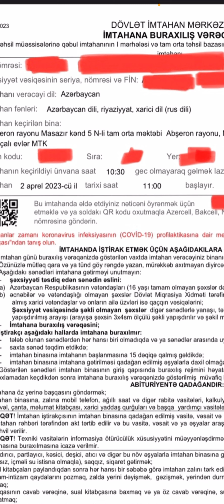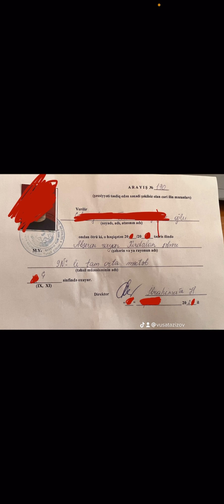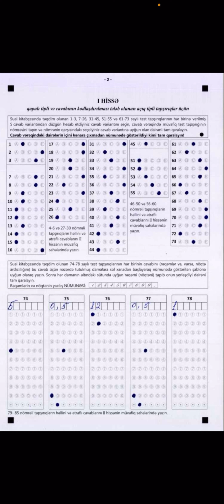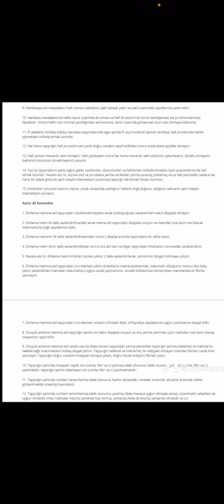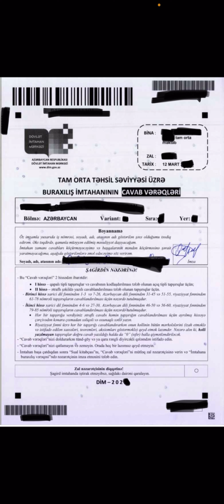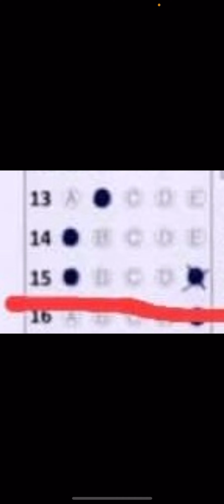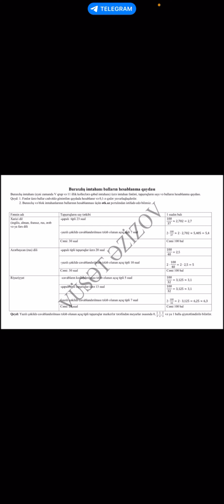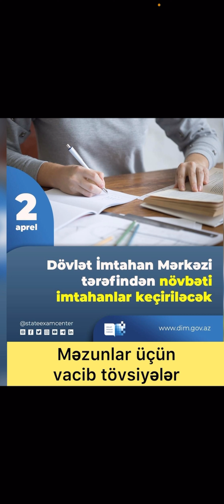2 aprel 2023-cü il əvvəlki illərin məzunları üçün tövsiyələr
Dövlət İmtahan Mərkəzi tərəfindən 2023-cü il aprelin 2-də :

1. Əvvəlki illərin məzunları üçün qəbul imtahanının I mərhələsi, V ixtisas qrupu üzrə ali təhsil müəssisələrinə və 11 illik təhsil bazasında kolleclərə qəbul imtahanı;

2. Müsabiqədə buraxılış imtahanında verdiyi xarici dildən fərqli dil üzrə iştirak etmək istəyən cari ilin məzunları üçün əlavə xarici dil imtahanı;

3. Qəbul imtahanını buraxılış imtahanında verdiyi dildən fərqli dil üzrə vermək istəyən cari ilin məzunları üçün əlavə tədris dili imtahanı;

4. Mart ayında keçirilmiş buraxılış imtahanlarında müxtəlif səbəblərdən iştirak edə bilməmiş və barəsində Mərkəzə müraciət edilmiş cari ilin XI sinif şagirdləri üçün buraxılış imtahanı;

5. Eksternat qaydasında XI sinif üzrə yekun attestasiyada iştirak etmək istəyən şəxslər üçün buraxılış imtahanı;

6. Buraxılış imtahanlarında müxtəlif səbəblərdən iştirak edə bilməmiş və barəsində Mərkəzə müraciət edilmiş əvvəlki illərin XI sinif məzunları üçün buraxılış imtahanı keçiriləcək.

İmtahanlar saat 11:00-da başlanır.

İmtahanların başlanmasına 15 dəqiqə qalmış – saat 10:45-də buraxılış rejimi başa çatır. Bundan sonra gələn iştirakçılar imtahan binasına buraxılmır.

Kütləviliyin və təmas hallarının qarşısının alınması məqsədilə imtahan iştirakçıları üçün imtahan binasına müxtəlif daxilolma vaxtları müəyyən edilib və imtahan iştirakçısının buraxılış vərəqəsində həmin vaxt göstərilib. Ona görə də imtahan binasına buraxılış vərəqəsində qeyd olunan vaxtda gəlmək tövsiyə olunur.

Abituriyentlər (şagirdlər) imtahana aşağıdakı sənədləri gətirməlidirlər:

- İmtahana buraxılış vərəqəsi;

- Şəxsiyyəti təsdiq edən sənədin əsli:

a) Azərbaycan Respublikasının vətəndaşları (16 yaşı tamam olmayan iştirakçılar da daxil olmaqla) şəxsiyyət vəsiqəsini;

b) əcnəbilər və vətəndaşlığı olmayan şəxslər Dövlət Miqrasiya Xidməti tərəfindən verilmiş icazə vəsiqələrini, qaçqın statusu almış xarici vətəndaşlar və onların ailə üzvləri isə qaçqın vəsiqələrini;

- Şəxsiyyət vəsiqəsində şəkli olmayan iştirakçılar digər sənədlərlə yanaşı, təhsil müəssisəsi tərəfindən verilmiş və fotoşəkilləri yapışdırılmış arayışı (arayışa iştirakçının 3x4sm ölçülü şəkli yapışdırılır və şəkil möhürlə təsdiqlənir).